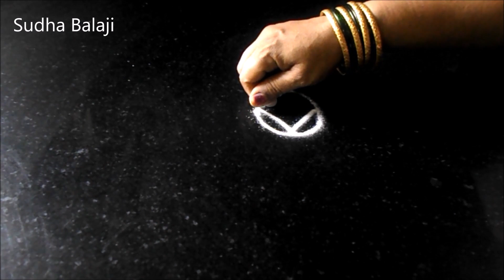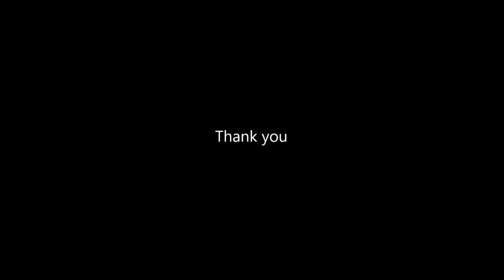வரலட்சுமி விரதம் கோலம் | கோடு கோலங்கள் | Kodu kolangal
சுதா பாலாஜி ரங்கோலி